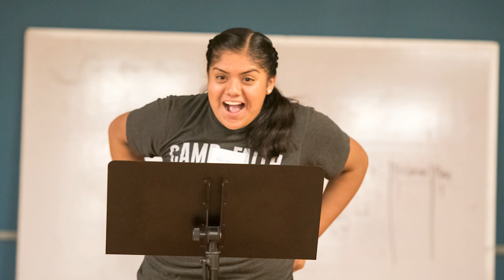Ladies OUT LOUD Sizzle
Find out about our new non-profit Ladies OUT LOUD, that teaches high school girls the tools they need to be great speakers and leaders.